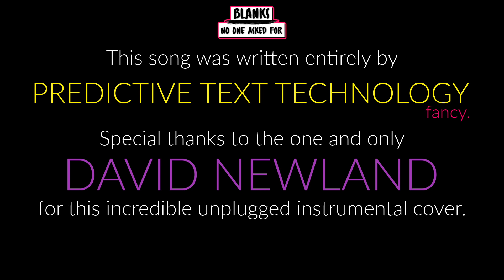It's A Summer Song: Unplugged ☀️ "Sing-Along" Predictive Text Song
🎤 It's A Cover Song, Cover Song! Everyone's favorite predictive text Summer Anthem is back, and better than ever! Join us for a special, Unplugged "Sing-Along" edition of "It's A Summer Song"!

📱 The lyrics to this song were written using "Predictive Text Technology", typing only a few words and then letting the predictive functionality take over! Don't forget to check out the original, which you can find right

🎸 Also, please give a huge round of applause wherever you are (yes, even you sitting on the toilet in the public restroom) for Mr David Newland. An incredible musician, and a great friend. This man continues to get better and better and banging on instruments, and making beautiful noises. Check out some of his noodling and more at his YouTube Channel found

🏆 Last, but certainly not least, give it up for our three BNOAF Ambassadors for being a part of today's video during the most awesome Kazoo Solo EVER! Thank you Katie, Sam, and Crystal for being the best of the best!

🔥 MERCH no one asked for is HERE! Now you can WATCH and WEAR stuff "no one asked for"! 🔥

🎬 Welcome to BLANKS no one asked for 💯

Sharing new videos each week, this channel contains all kinds of fun content that absolutely no one asked for!
➡️ Complete with original games, skits, challenges and more, you can expect to enjoy a variety of outrageous clips on this channel.
So whether you're looking for a place to laugh, find inspiration or pretty much anything else, then you've reached the official destination.

Regular Cast Members (from left to right):
❇️ Mark Stephens
❇️ Josh Quinn
❇️ Zack Stroud
❇️ Taylor Ipock

➡️ All of these things let YouTube know you like what you see, AND encourage us to keep doing what we're doing and improve our content each week!

Thank YOU for being a "FAN no one asked for"!